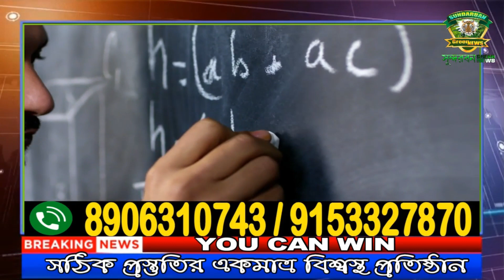পুলিশের তৎপরতায় নদী বাঁধের কাজ চলছে ।।